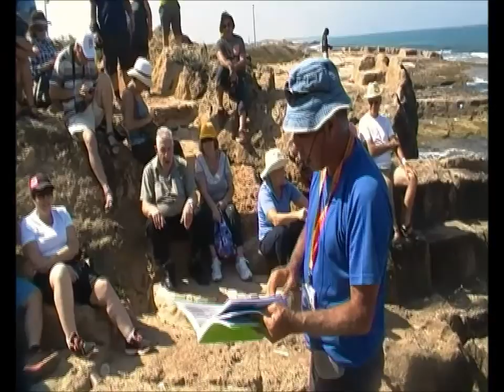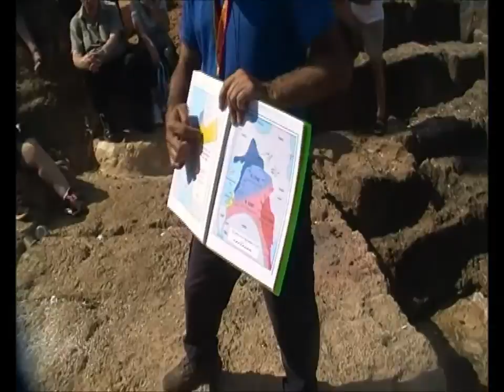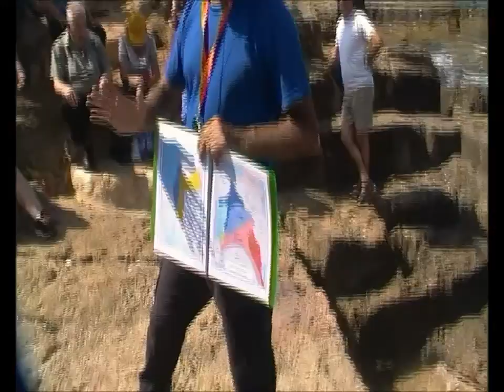0550 י"ח סיון תשע"ו סיור לרגל 70 שנה לליל הגשרים-חלק א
0550 י"ח סיון תשע"ו סיור לרגל  70 שנה לליל הגשרים  כולל סיור   במחצבת הכורכר  שבסמוך לראש -הנקרה , גשר אכזיב ואנדרטת יד לי"ד,   בבית הקברות של שבי ציון  -קברים של לוחמי אצ"ל  שנהרגו  בפריצה לכלא עכו  .-חלק א .
הדרכה-רוני פלד  . הסרטה -אברהם מש